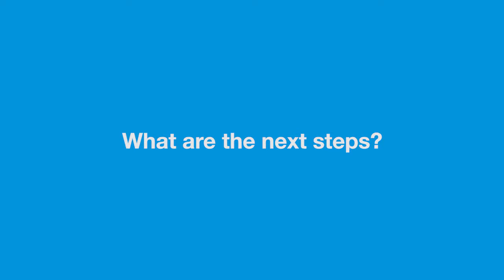St. John Fisher College Wegmans School of Pharmacy - ExamSoft and student learning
Dr. Jennifer Mathews, from the St. John Fisher College Wegmans School of Pharmacy, speaks on how her program uses ExamSoft for formative assessment, and how they're tracking student learning longitudinally.